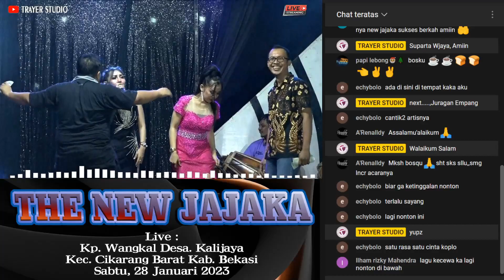Mobil Butut || Tiara Sabrina || New Jajaka Music || Kalijaya - Bekasi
New Jajaka Music 2023
Pimp. Adit Jajaka
Contact Job : 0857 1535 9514
Live :
Kp. Wangkal RT. 05/RW. 07 Desa. Kalijaya
Kec. Cikarang Barat Kab. Bekasi

Photo/Video/Livestreaming Oleh :
TRAYER STUDIO
"Solution Of Digital Media"
Beralamat di :
Jl. Surotokunto No. 26, Warungbambu – Karawang

agar selalu Update tentang Dunia Hiburan Panggung
Seputar Pernikahan&Khitanan, Organ Tunggal/Orkes,
Upacara Adat Pernikahan, Sungkeman Pengantin,
Arak2 kan Sisingaan & Singa Dangdut dan Lainnya.
Thanx...,